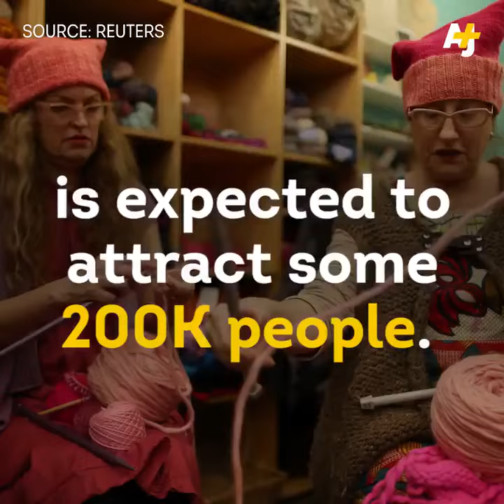Trump Protest 2017